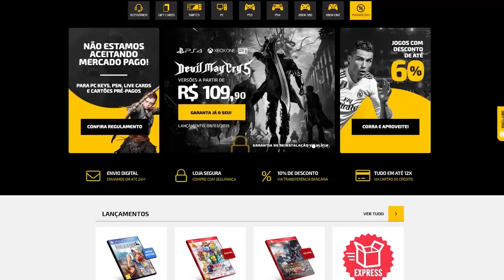Jogos que te ENGANARAM com finais falsos